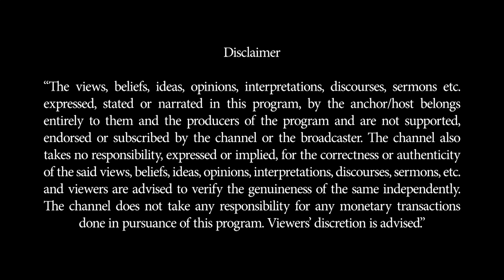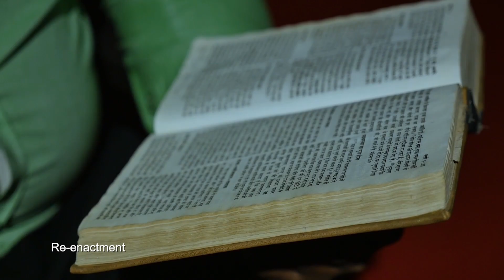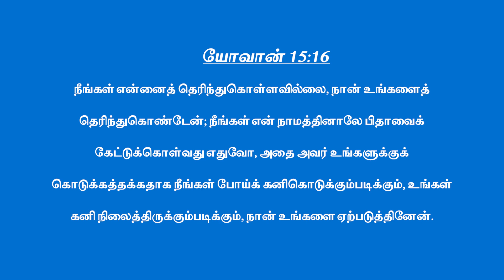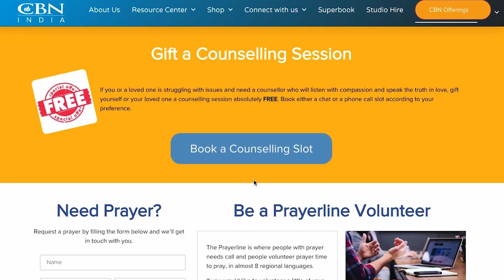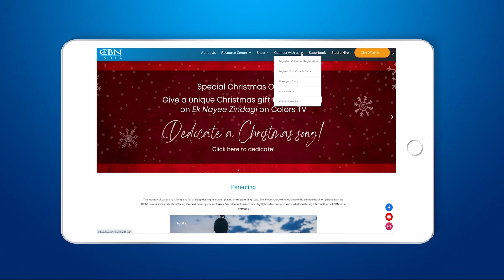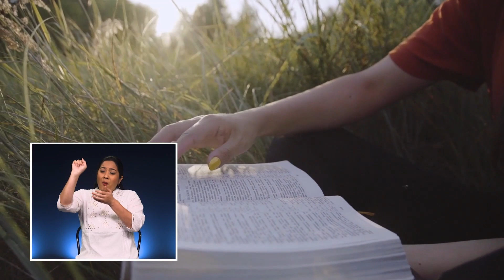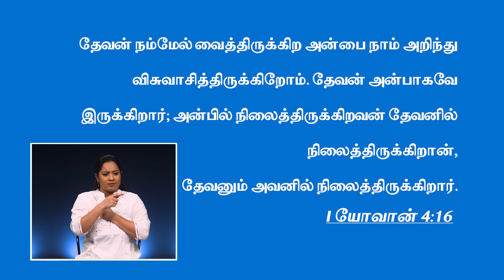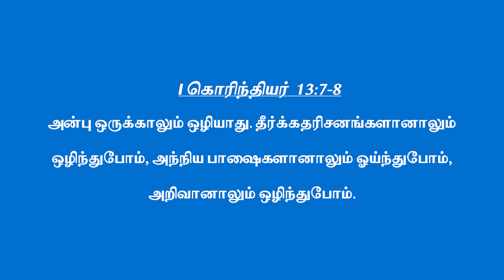திருப்புமுனை || அவர் என்னை தெரிந்து கொண்டார்.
If we reflect on the relationships we’ve had with our neighbors, family, and friends, we notice how much things have changed. There was a time when we could pop over to our neighbor's house to ask for milk, sugar, or a spoon of yogurt starter! But today everything is delivered in ten minutes or less with a click of a button. No neighborly exchange is necessary. Family gatherings were common events not needing a special occasion, and friendships were built through shared experiences instead of emojis and gifs shared across screens.

Today, we live in a world that values individualism and independence over community and connection. And as much as we’d like to forget the pandemic there’s no denying that it has added to this new mindset. I think it’s safe to say that all of us are still navigating this new roadmap of relationships. While some are just beginning to make sense of this era, others are facing challenges such as keeping a healthy work-life balance, maintaining peace at home, filling cracks that seem to have formed in relationships or even coming to terms with the changing dynamics of gender roles in families.

While we navigate through a sea of challenges in our relationships, here’s a ray of hope: God’s love is unchanging! This truth is deeper than we realize! Romans 8: 38-39 reminds us of how nothing can ever separate us from God’s love – whether it is death, demons, or our fears and worries. So as we see the mindset of ‘till death do us part’ fading, we can find reassurance in His powerful love for us.

We want you to feel the hope and peace God has for you! Call CBN Prayerline at 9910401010 or Inbox us.